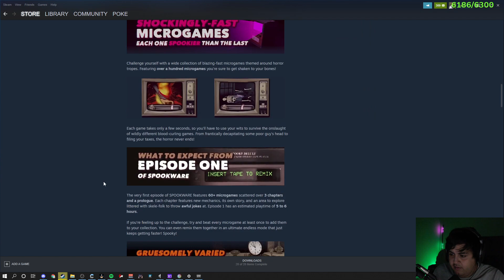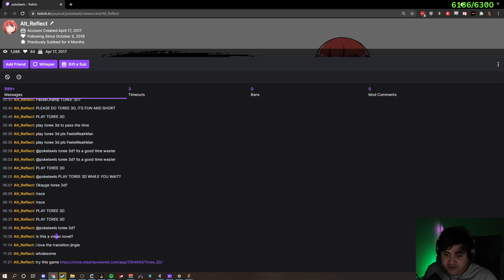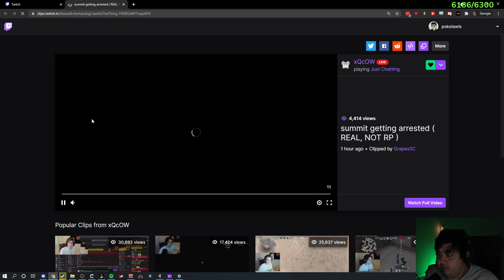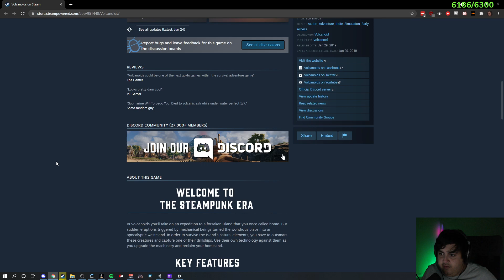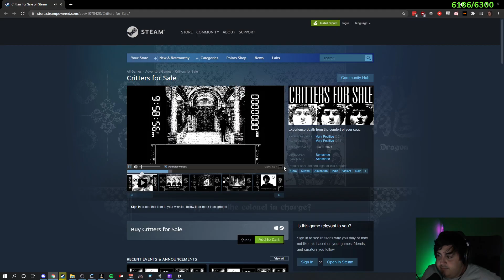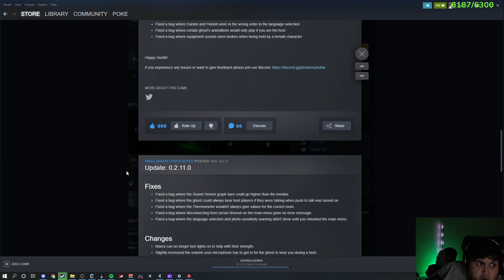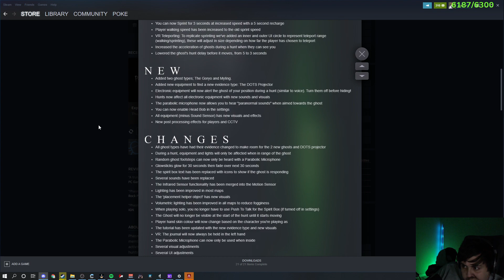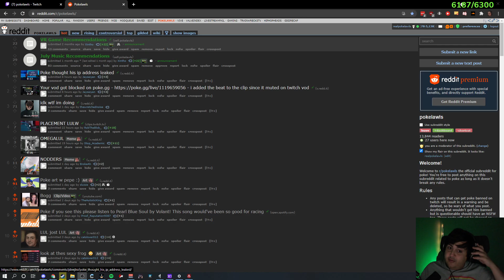Pokelawls 8/26/2021 Live Vod PART 3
VOD TITLE: poke.gg  for unmuted vods & sub alert submissions | !pobox | !gfuel

00:00:00 Riders Republic
00:27:38 Just Chatting
00:35:50 Riders Republic
01:57:04 Just Chatting
01:59:47 Bum Simulator
02:53:23 Just Chatting
02:57:27 Games + Demos
03:41:42 Just Chatting
03:42:26 Watch Your Ride
03:45:22 Just Chatting
03:48:29 Apex Legends
06:27:33 Just Chatting